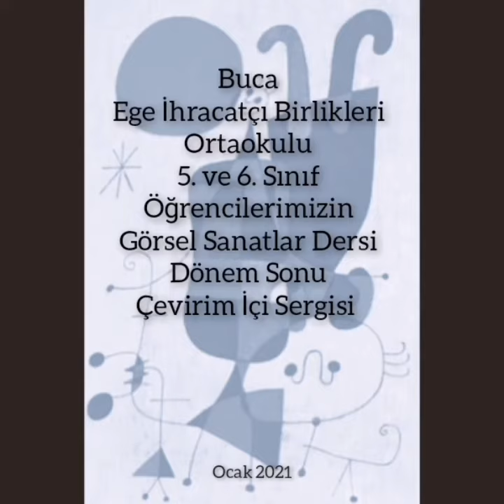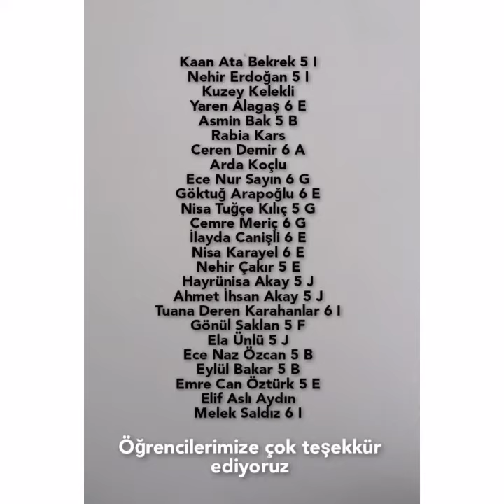EİBO 5. ve 6. Sınıflar Resim Sergisi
Görsel Sanatlar Öğretmenlerimiz ve öğrencilerinin uzaktan eğitim süresince hazırladığı çalışmadır.